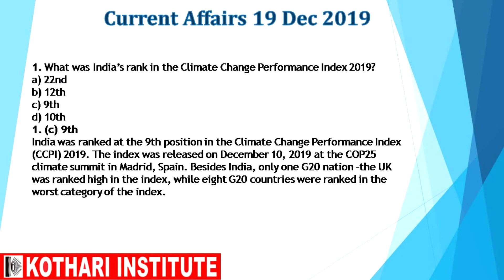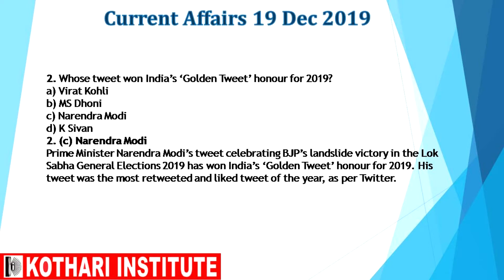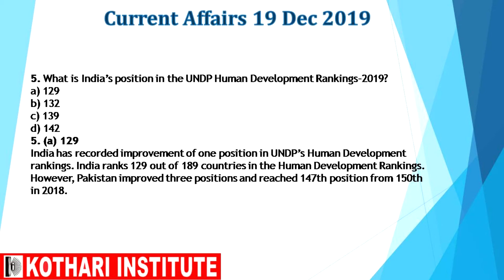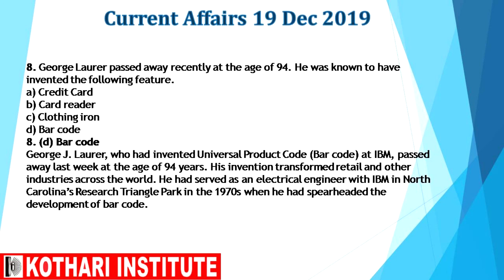Eng 19 Dec